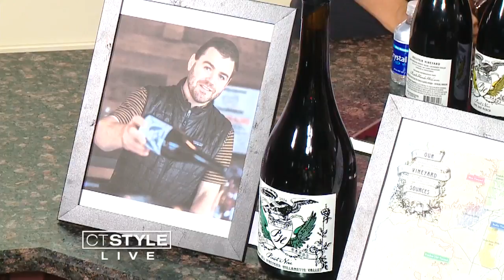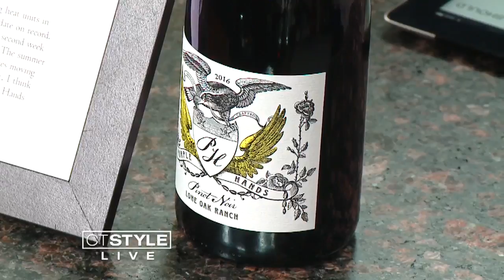In The Bender Kitchen: Gary Grunner Discovers A Winery Called Purple Hands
Pinot Noir - Oregon